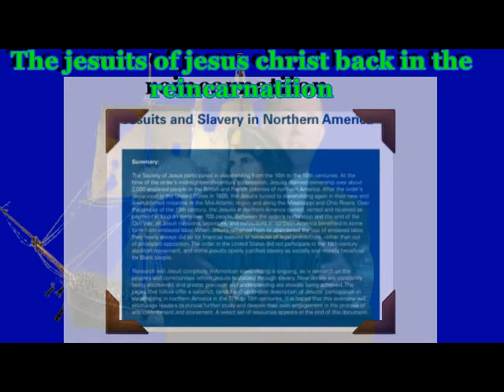RICK SANTORUM SAYS THERE WAS NOTHING HERE WHEN THEY COLONIZED AMERIKKA the (jesuit christian)